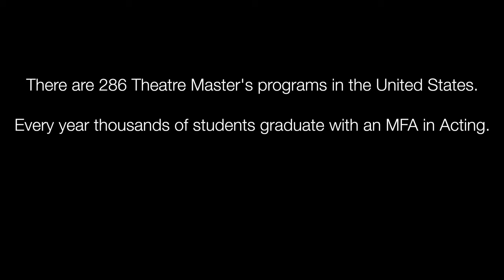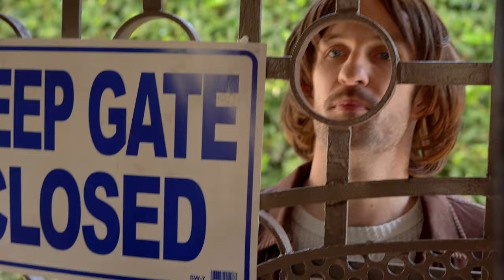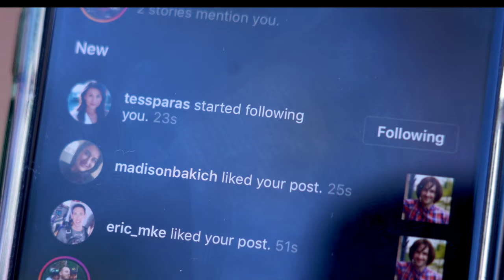Meet Aaron and his MFA degree in Acting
Meet my newest character: Aaron. He has his MFA degree in Acting, he is in debt 114 thousand dollars, and he's never been paid to act. YET!

Directed & edited by @PaulMcGovernJr
Written by Jimmy Fowlie
With Jimmy Fowlie
Tess Paras
Francesca Manzo
Alex Shore
Jonathan Kidder
Greg Berney
Amanda Berke
Mack Hamilton
Grant Nakoaka
Steve Johnston
Lauren Harris